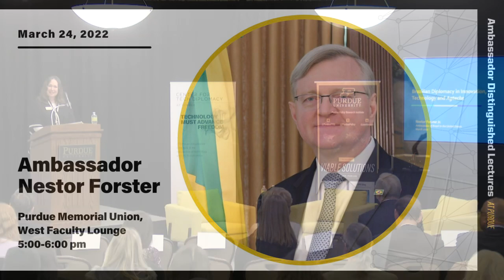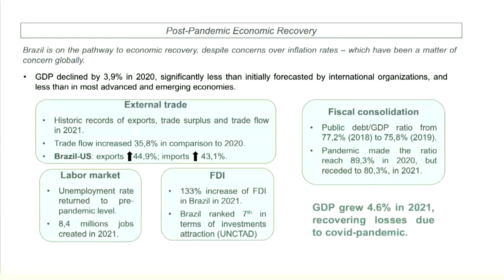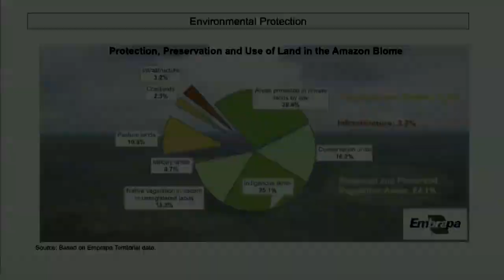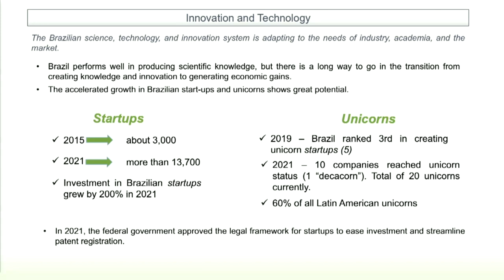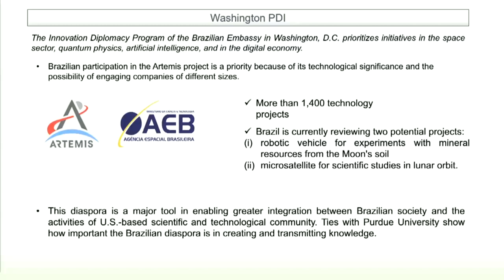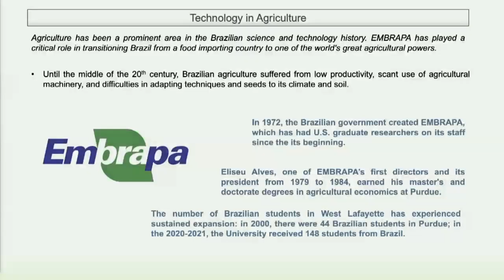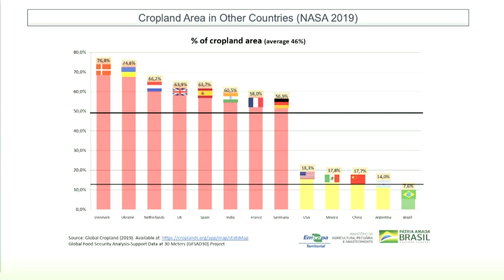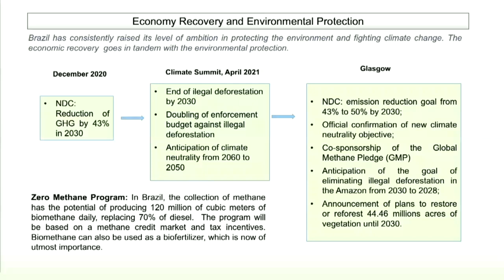Nestor Forster: Brazilian Diplomacy in the Areas of Technology, Innovation and Agritech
Ambassador Nestor Forster spoke as part of the Purdue University Ambassador Distinguished Lecture Series on March 24, 2022. The event is being held by the Purdue Policy Research Institute, Office of Global Partnerships, the colleges of Liberal Arts and Engineering, and the Center for Tech Diplomacy at Purdue at the Purdue Research Foundation.

As a diplomat, Ambassador Forster served in Canada, Costa Rica, and the United States, where he was posted three times to the Embassy in Washington, as well as to the Brazilian consulates in Hartford (CT) and New York (NY). His diplomatic experience covers areas such as trade negotiations, intellectual property, financial policy, political affairs, international law, consular affairs, administration, and information technology. Ambassador Forster has led numerous Brazilian delegations to regional and multilateral meetings. He has been the Ambassador of Brazil to the United States of America since October 2020.